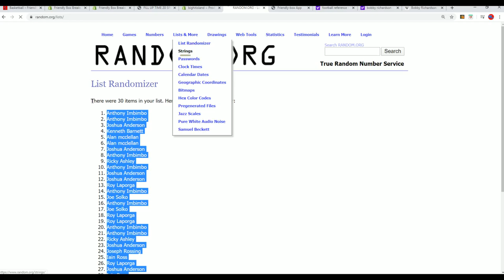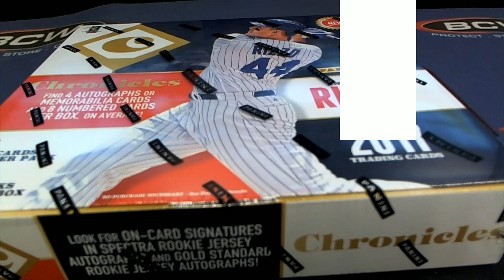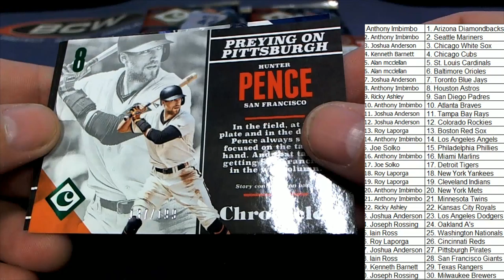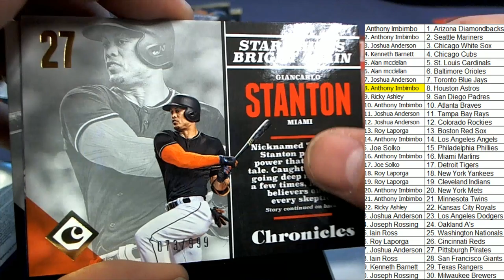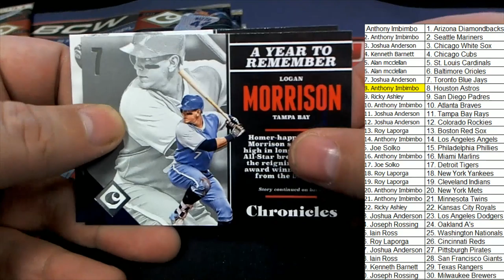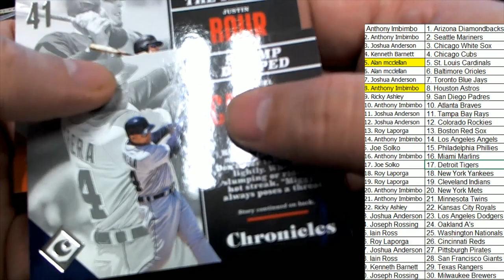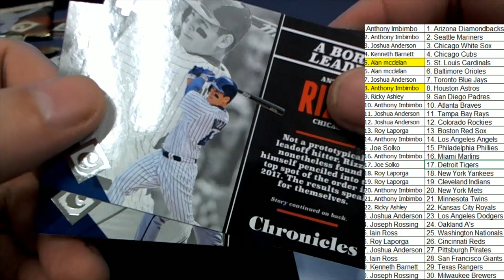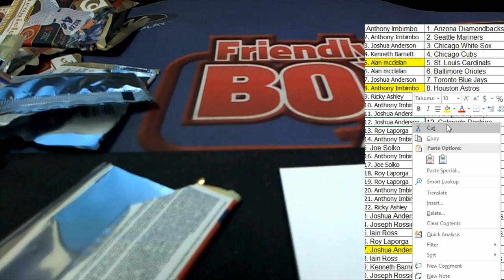2017 PANINI CHRONICLES BASEBALL HOBBY BOX ID 17CHRONBB2TR837